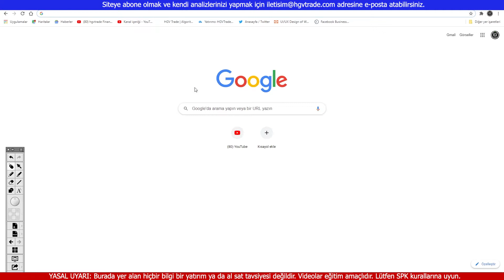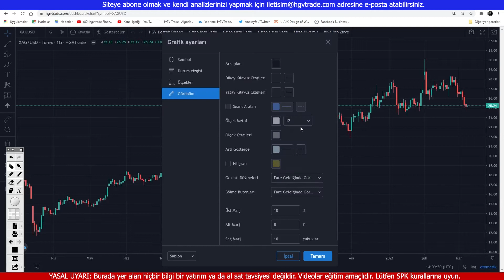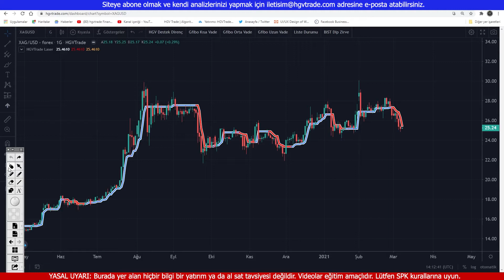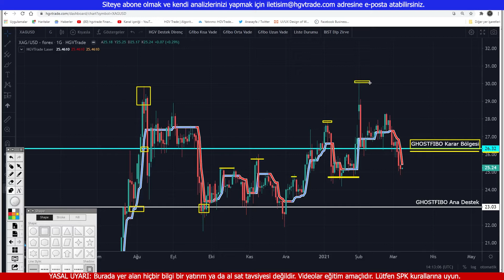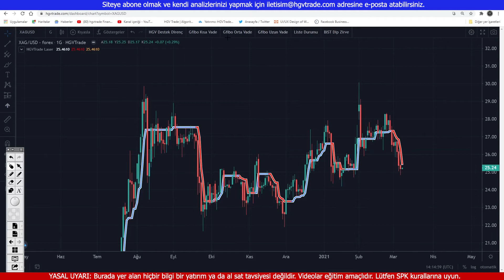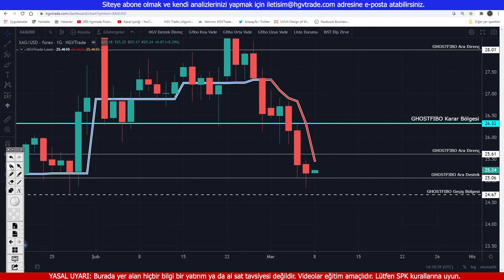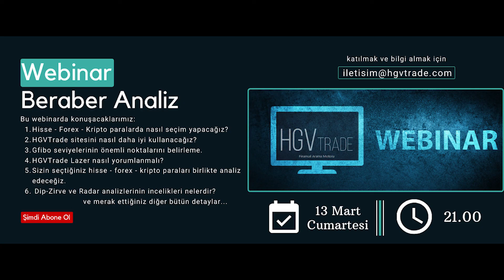Gümüş fiyatlarında son durum. XAGUSD , Ghostfibo analizi, forex, hgvtrade